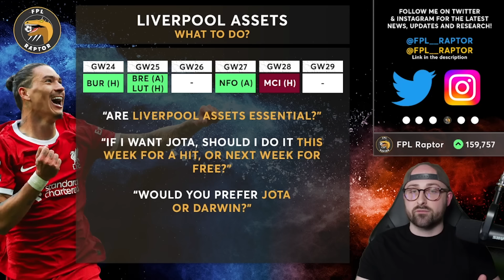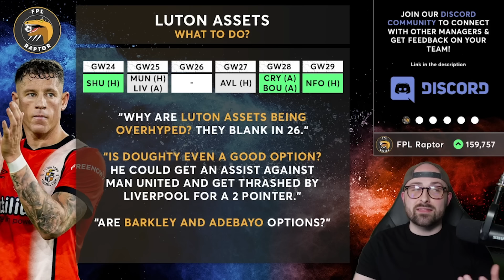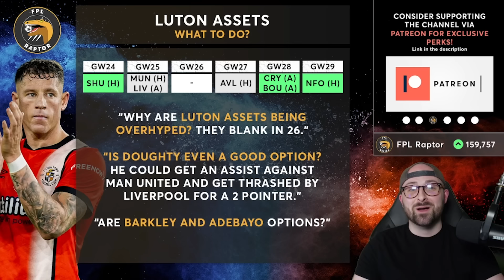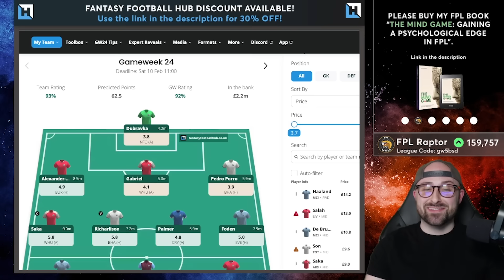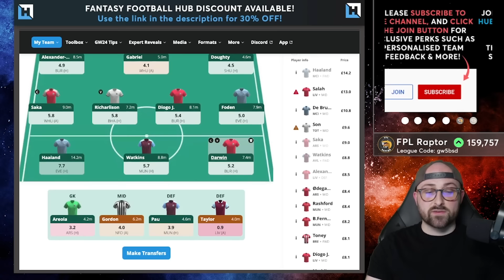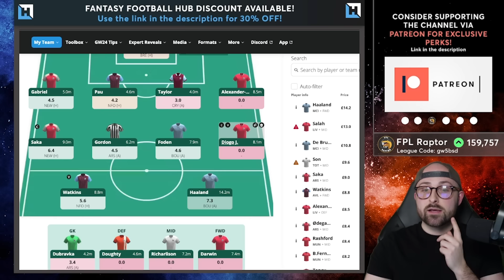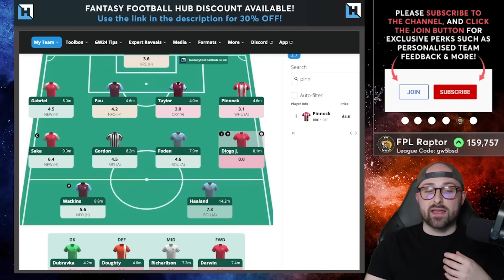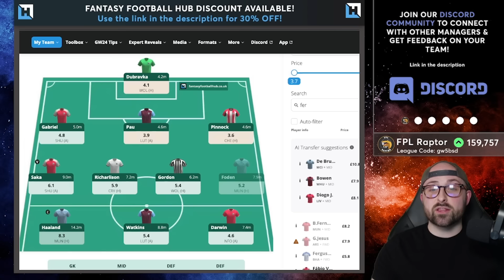FPL GAMEWEEK 24 FINAL DEADLINE DECISIONS | GW24 FINAL TEAM THOUGHTS | Fantasy Premier League 2023/24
In this FPL GW24 video, I answer you final questions and dilemmas ahead of the upcoming deadline, and discuss my updated transfer plans for GW24.

🔗  Join the Mini League! Code: gw5bsd

0:00 = Intro
0:29 = Sell Solanke or Watkins?
7:17 = Liverpool (Darwin, Jota etc.)
12:32 = Luton (Doughty, Barkley etc.)
18:08 = Sell Palmer and Porro?
22:48 = GW24 Captaincy Debate
28:30 = GW24 Wildcard Draft
32:53 = My Final Team Thoughts
38:20 = Outro

My Equipment